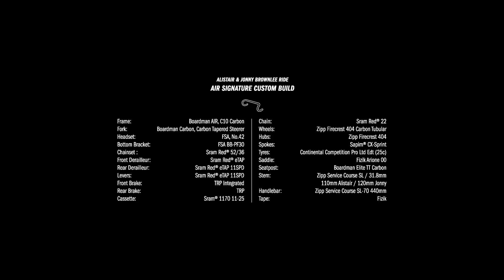Boardman Bikes / Brownlee Brothers - Quest For Success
In the first of our Quest For Success Series videos we spend a day in West Yorkshire with the World title winning Brownlee brothers. On just another overcast Wednesday in the north of England Alistair and Jonny show us what it takes to prepare for one of the most important seasons in their careers to date.